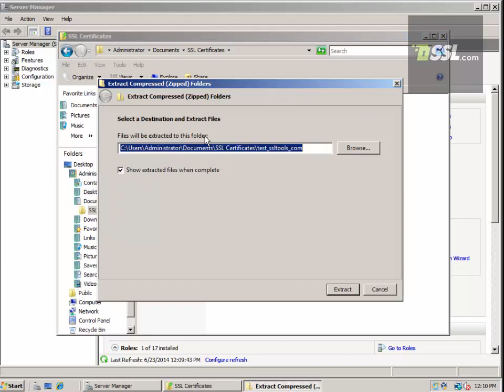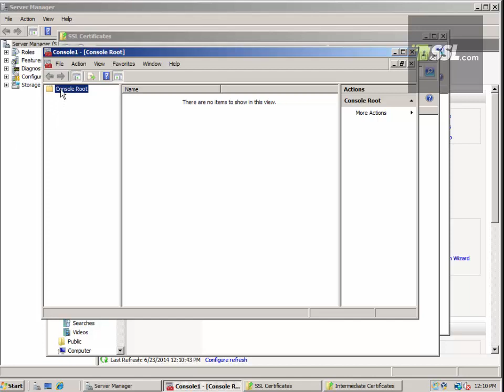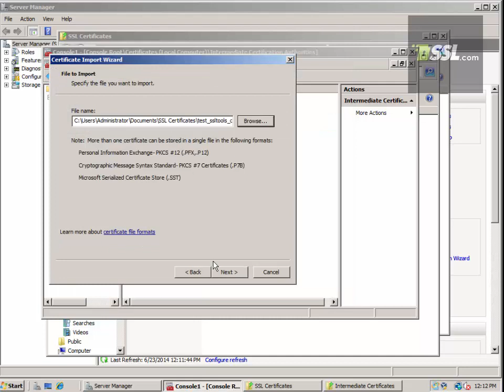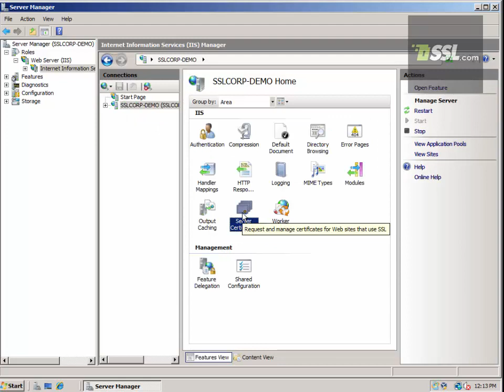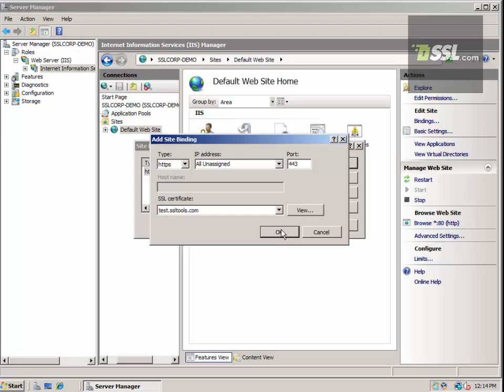How To Install an SSL Certificate for IIS 7 on Windows Server 2008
This video details the process of installing an SSL Certificate in IIS 7 on Windows Server 2008.